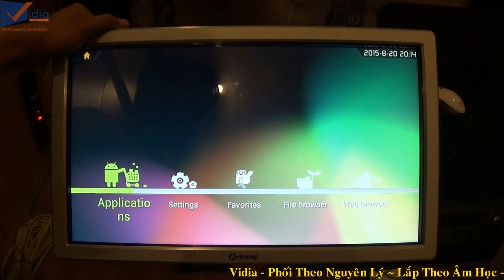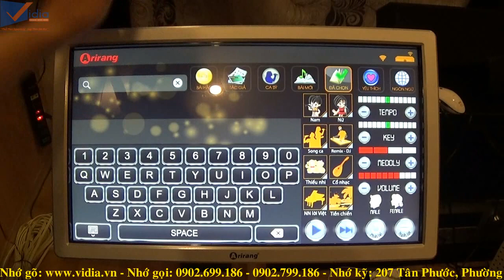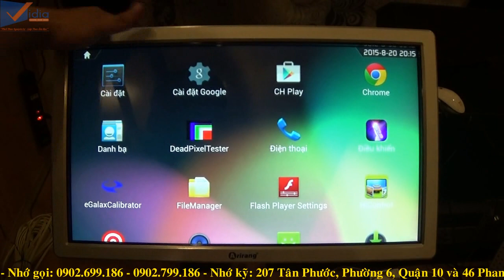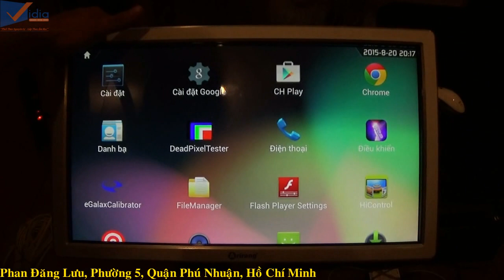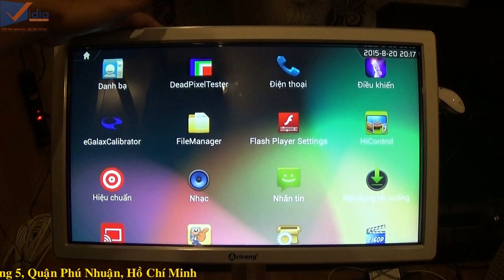Giới Thiệu Màn Hình Cảm Ứng (TouchScreen) Arirang AR-36 WTS - Vidia Channel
- AR-36 WTS là màn hình cảm ứng tương thích và dùng tốt cho nhiều dòng đầu karaoke hiện đại ngày nay.

207 Tân Phước, P.6, Q.10, TP.HCM